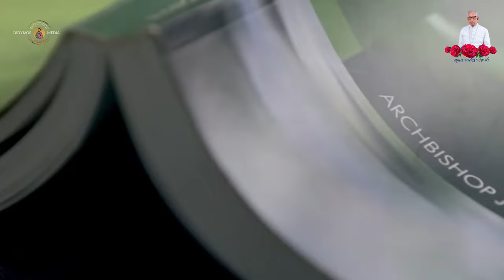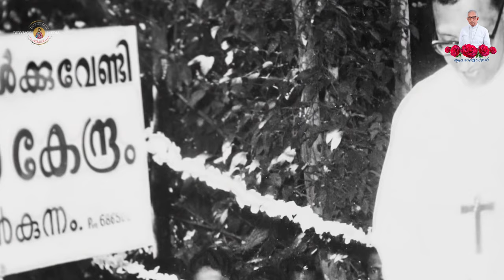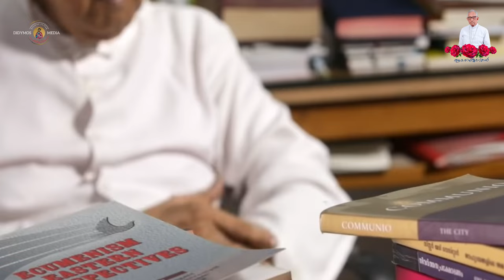Prayerful Tribute to Mar. Joseph Powathil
Etawah - Rajasthan Region pays Prayerful Tribute to Mar. Joseph Powathil the Metropolitan Archbishop Emeritus of the Archeparchy of Changanassery During 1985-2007 Who Departed to His Heavenly Abode
on 18 th March 2023